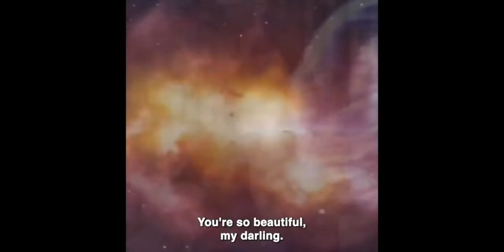Bande Annonce Traversées 2024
Bruno Jocteur's Movies